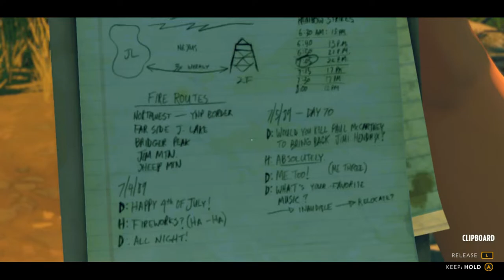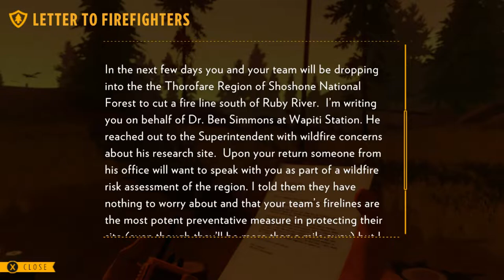Firewatch - Part Three | Nintendo Switch Gameplay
Hey everyone! :D Firewatch finally made it's way to Nintendo Switch yesterday and how beautiful this game is. Check out Part Three of my Firewatch Let's Play :) More to come! Like what you see? Make sure to check it out on the Nintendo Switch eShop :D